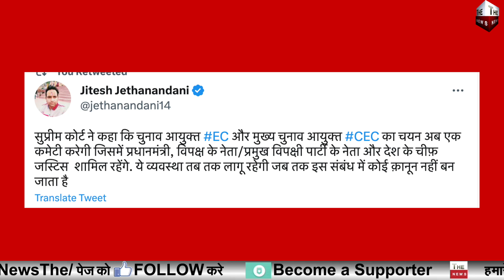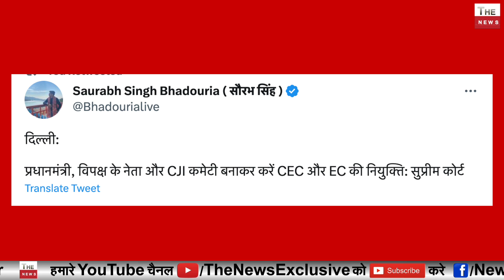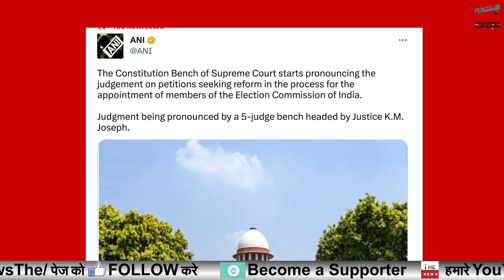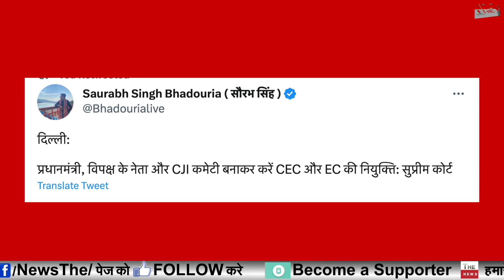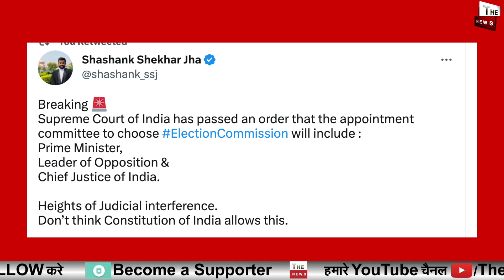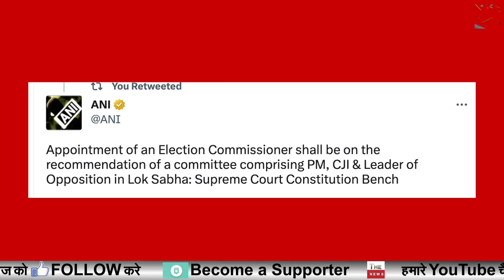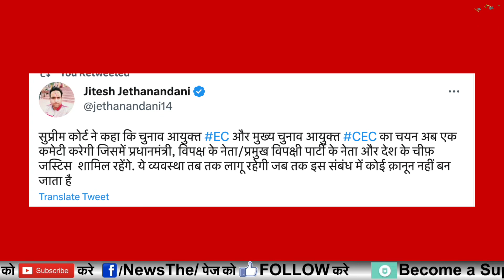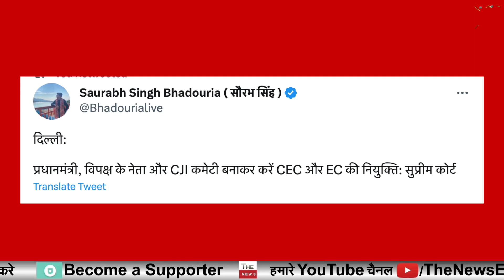चुनाव आयोग की नियुक्ति पर Supreme Court का बड़ा फैसला CJI PM & विपक्ष चुनेंगे CEC | Modi Govt